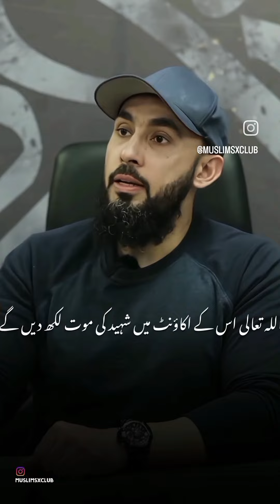Good deeds by Ali Youth Club